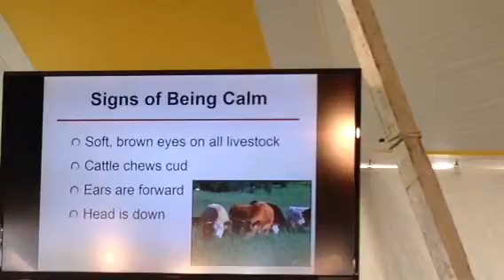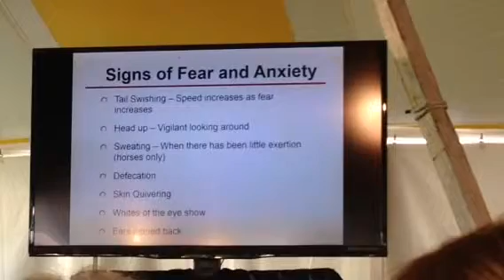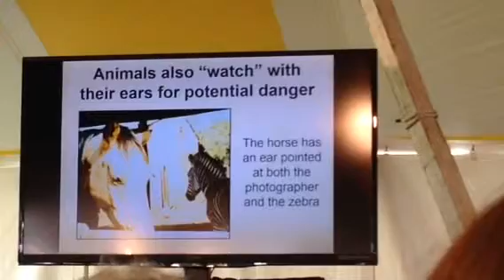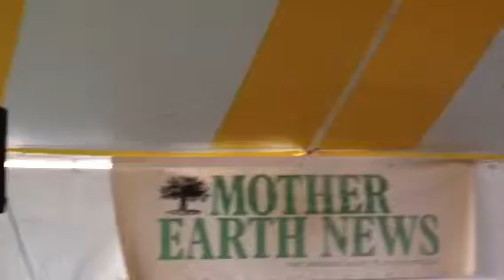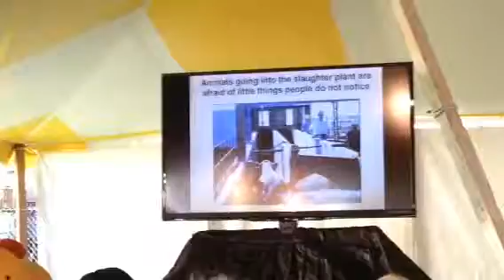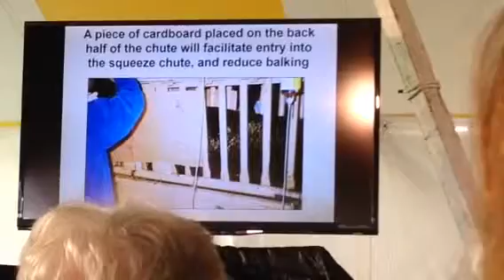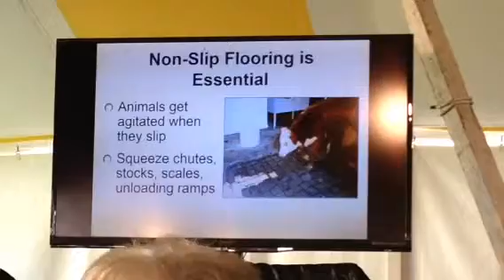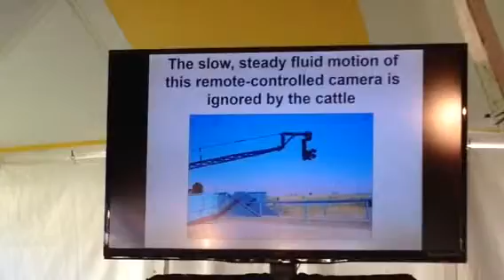Temple Grandin wonderful lecture at Mother Earth News Fair 1